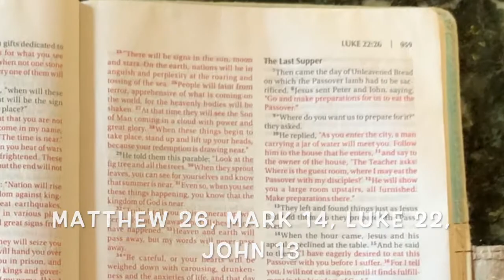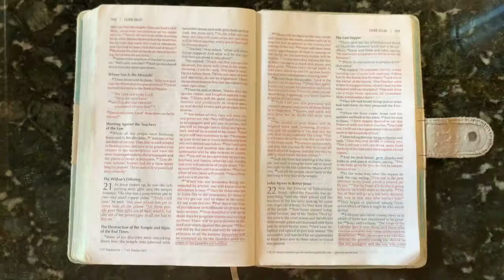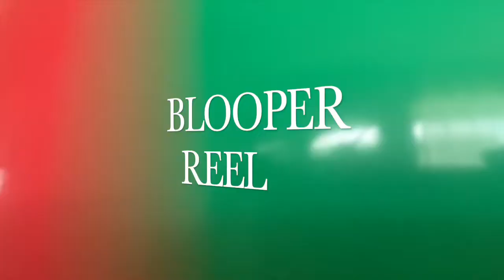Sunday School: October 18, 2020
Jesus showed His disciples with the bread and the wine that He is the true Passover Lamb. God's people had broken the old covenant, and God promised to make a new covenant to forgive sins. The new covenant says that everyone who turns away from sin and trusts in Jesus' death and resurrection will be forgiven of his sins and will have eternal life.